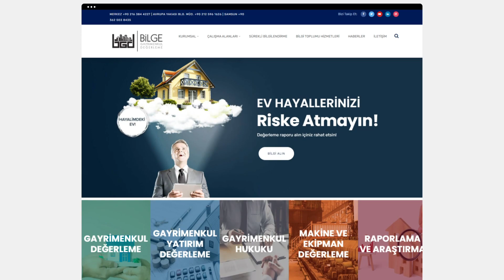Ev Hayallerinizi Riske Atmayın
🏡Gayrimenkul satın almadan önce alanında uzman Bilge Değerleme'den destek alın, risklerin önüne geçin!